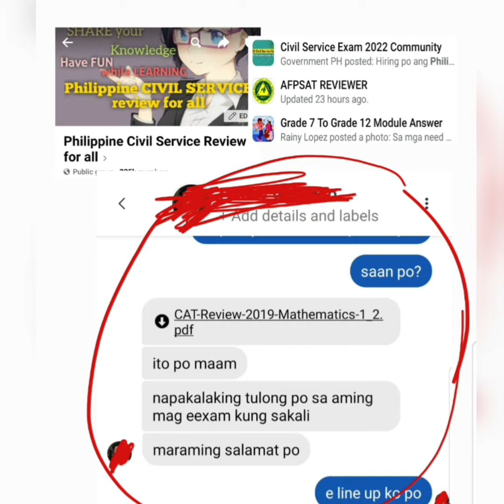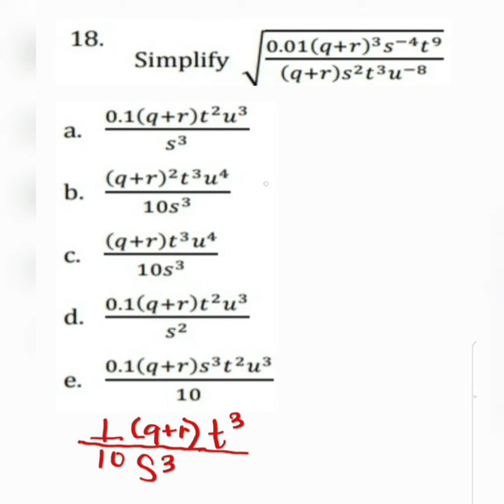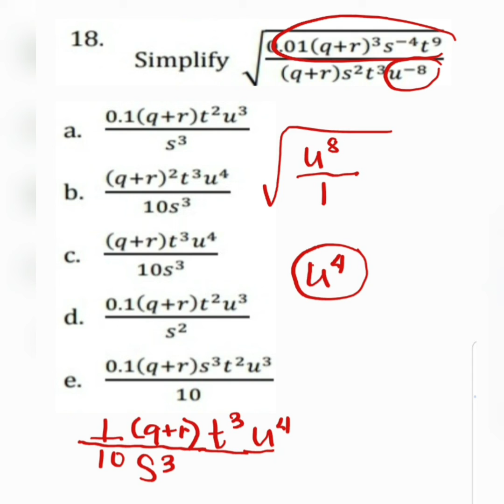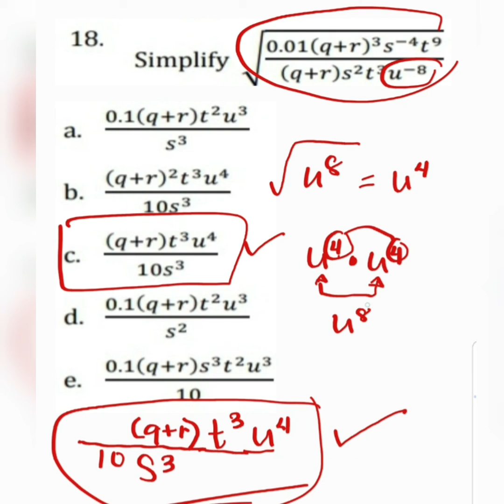UPCAT Math Reviewer: Square root of decimal number and variables with exponents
18.) Simplify
√[0.01(q+r)³s-⁴t⁹]/[(q+r)s²t³u-⁸]

Free Civil Service Reviewers managed by Leonalyn

Philippine Civil Service Review for all

Editing Apps: VivaVideo
SamsungNote5: Snote
Back-up: SamsungNote9